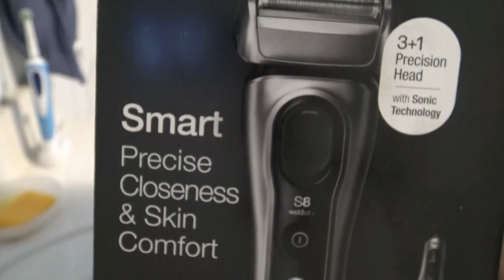Braun Series 8 Review and How to Use | How To Use The Braun Series 8 Cleaning Station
This is our review of the Braun Series 8 shaver, how to use it and how to use the Braun Series 8 cleaning station.